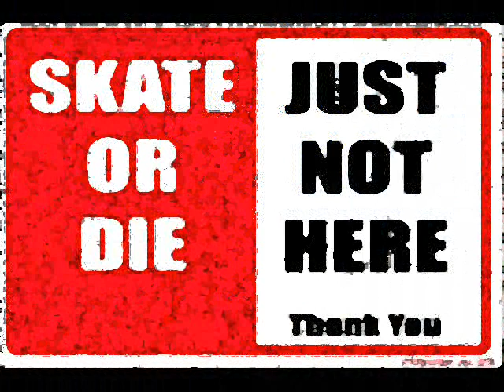my mixtape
first mixtape